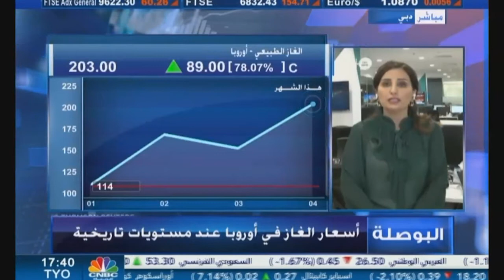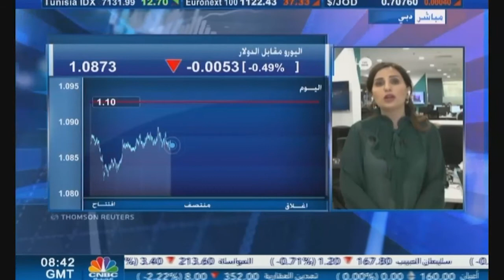التحليل اليومي للأسواق العالمية 07 مارس 2022